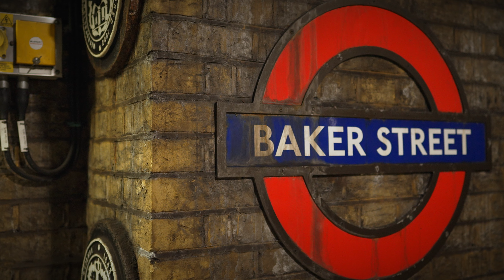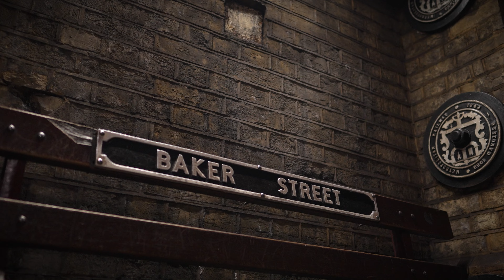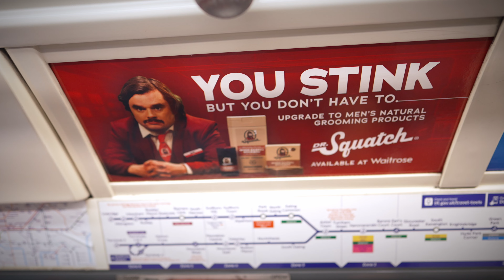My Sony ZV-E1 London vlog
On my recent trip to London, I tried to shoot a how-to video on filming yourself while traveling. I ended up with more of a vlog, even a movie at times. Let me know what you think, and check out my travel filmmaking kit and wireless microphone videos to see the gear I used.

Gear Used:
Sony ZV-E1
Sigma 85mm f/1.4 DG DN Art
DJI MIC 2
Smallrig RC 60B COB LED
Carbon Tripod + Manfrotto 3 way head
Ulanzi MT-46 and MT-79